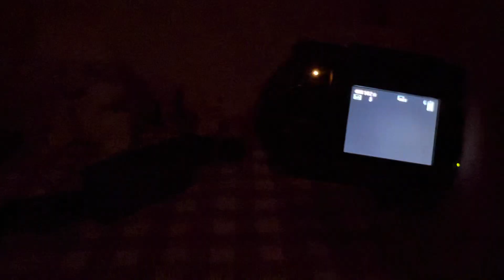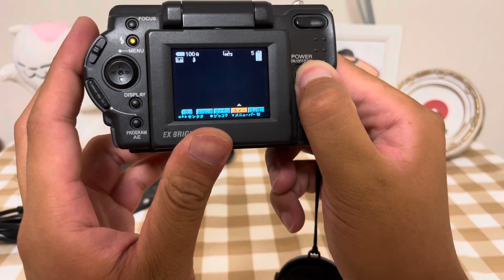索尼S30試機影片